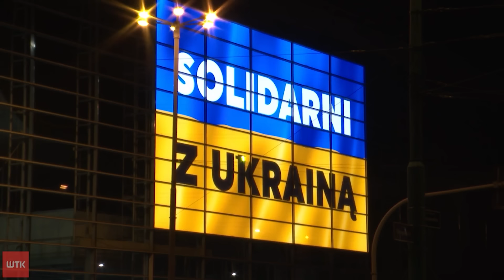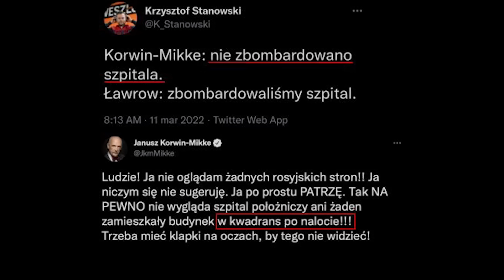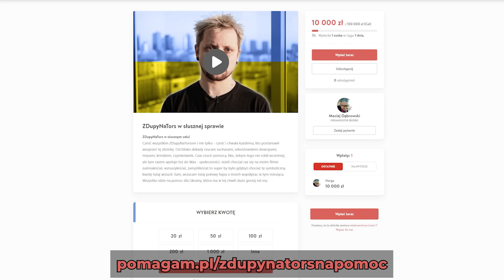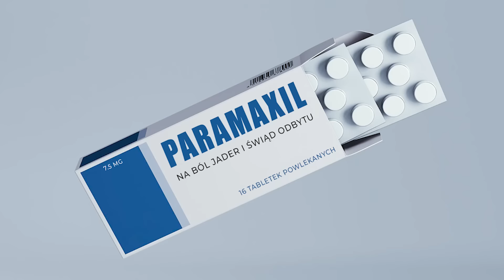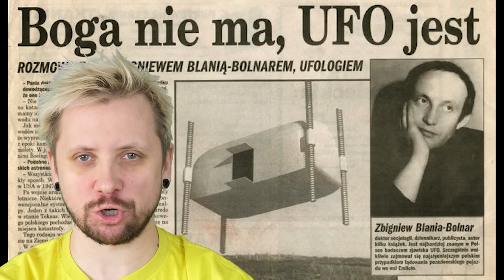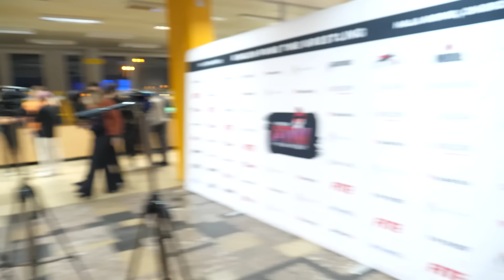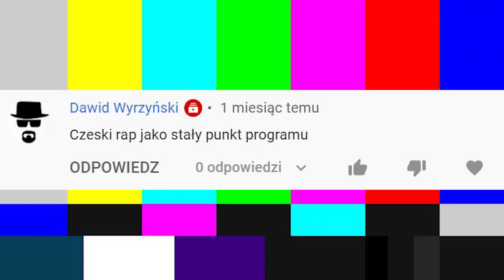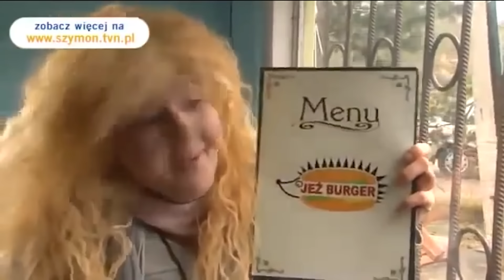Tego odcinka NIE ZOBACZYSZ w Rosji! Wrestling po angielsku - Z DVPY #128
Zapraszam wszystkich mocno do zaangażowani się w pomoc jeżeli coś moje filmy kiedykolwiek Wam dały. Sam się zaangażowałem(bo dały mi sporo;) i wpłaciłem 10% planowanej kwoty.
Oprócz tego zapraszam do nauki angielskiego wraz ze mną w bezpłatnym webinarze „Ostatni webinar w historii!”,
który odbędzie się 31 marca 2022 roku o godzinie 19:00!

Garść suchego info mamy za sobą, to teraz mokre konkrety - ten odcinek jest specyficzny, bo powstawał na przełomie tego, co się dzieje za naszą granicą, więc ciężko się go pisało, ale postanowiłem w końcu wziąć się do roboty, którą zresztą robię na codzień. Pomagam jak mogę, dalej robię swoje i mam nadzieję, że Wam wszystkim to odpowiada. Na pewno nie jest to fejkowe i ustawione jak hehe gale wrestlingu! Zobaczycie tutaj relację z gali PTW i na pewno nie zobaczycie tego odcinka w Rosji. I bardzo dobrze. Wielkie pięć wszystkim firmom, które się stamtąd wycofały! Mam nadzieję, że do zobaczenia w spokojniejszych czasach, gdzie analizuje się klatka po klatce filmy Paramaxila;)

Lektor;
Metju Gołąb